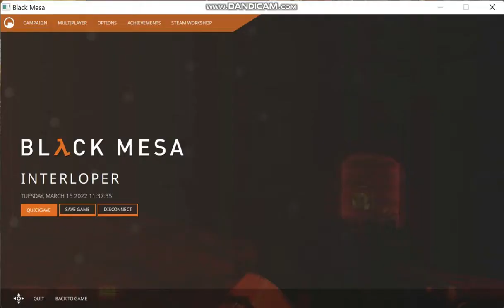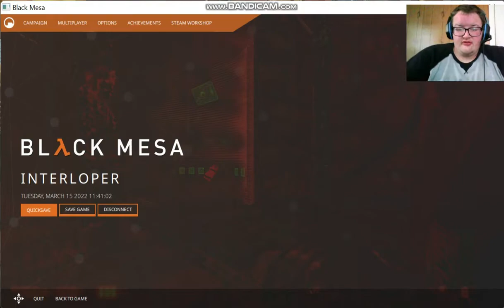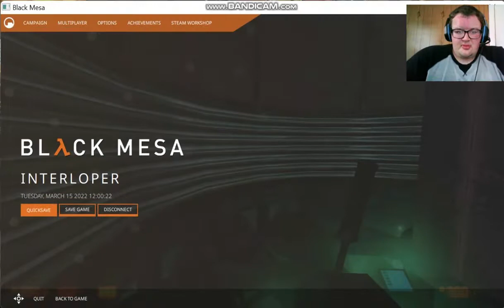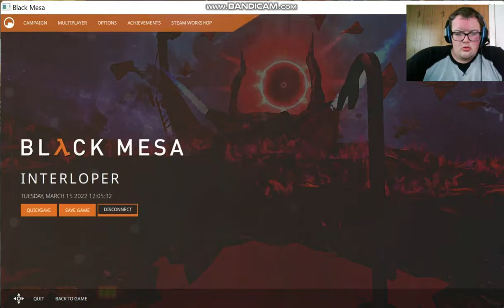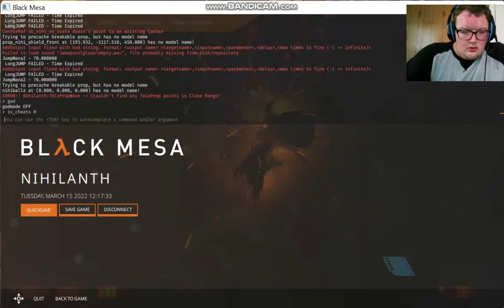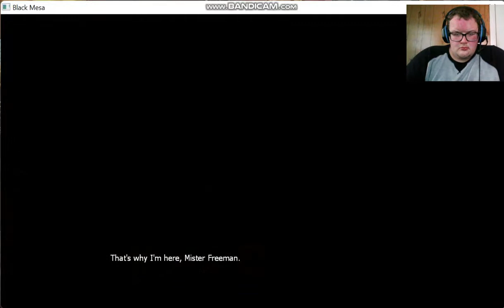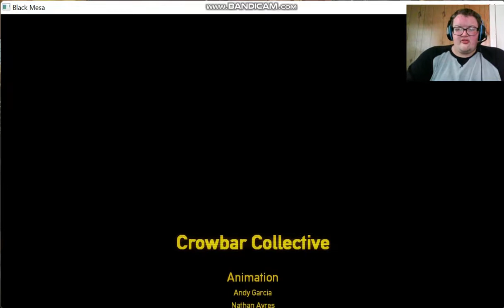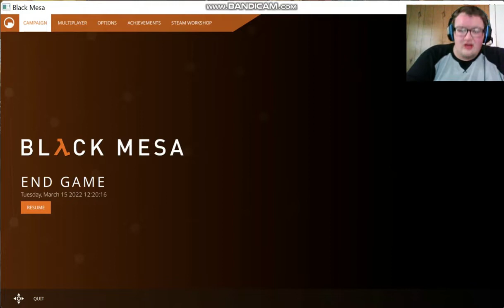Black Mesa #18 Ending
Episode 18 of the Black Mesa Gameplay series is here but its the end of the series, give this video some thumbs up and enjoy the video.

Link to the song I used